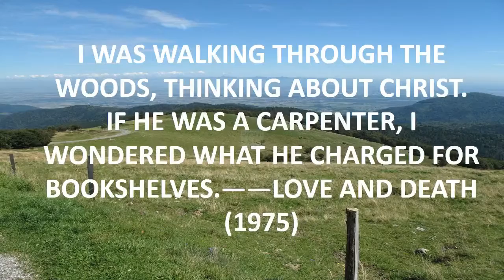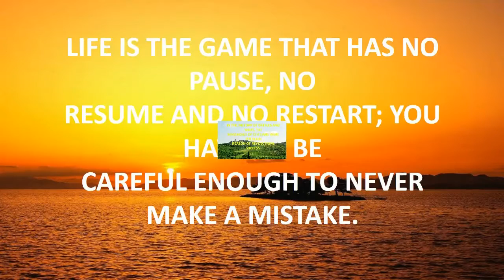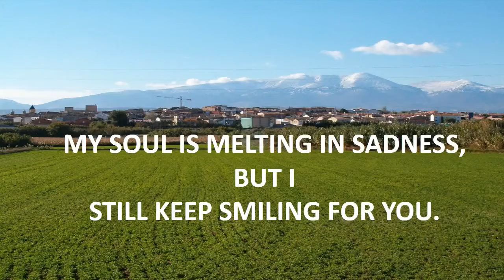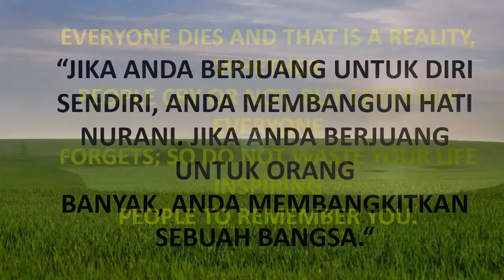quotes before dying